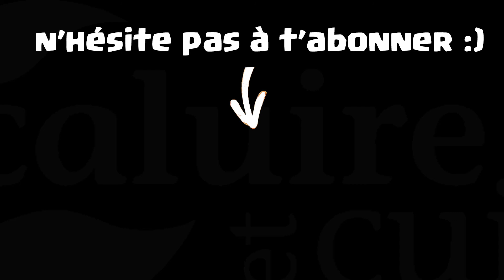LA GAME À 5000 BALLES SUR CLASH ROYALE ! (PARTIE 1)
Salut à tous c'est BLM et aujourd'hui je vous propose une vidéo de qualité sur Clash Royale, la suite arrive soon ! N'hésite pas à liker ça m'aiderait grandement ;)